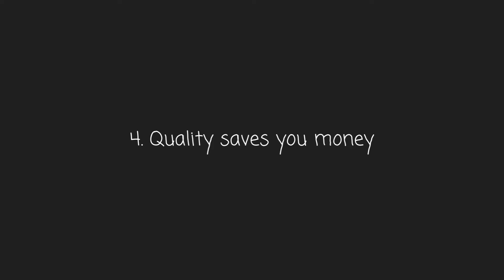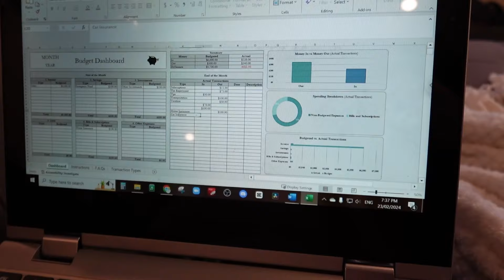‘Quality Over Quantity’ | Key Minimalist Concepts (Part 1 of 12) | Minimalism Mini Series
QUALITY beats QUANTITY every time! Welcome to the first in our 12-part mini-series all about the key concepts you should know about if you're an aspiring Minimalist 😊

❤ Hi there 😊 We’re Jess and Josh. We’re COZY Frugal Minimalists from Australia who love simplifying life.

👉 Head over to our cute little corner of the internet for all things saving time, saving money and simplifying life :)

💌 Sign up to our FREE Frugal Minimalist email newsletter (sign up and you’ll receive a FREE digital copy of our beloved Decluttering Checklist sent instantly to your email)

🍉 Glass Meal Prep Containers
⌚ FitBit Watch
💧 Durable Water Bottle
☕ Coffee French Press Plunger
💻 SSD for Laptop
🍵 Travel Coffee Press